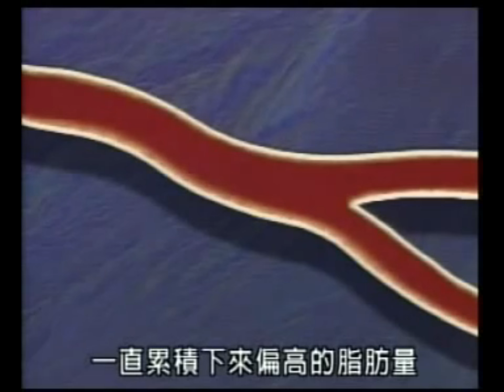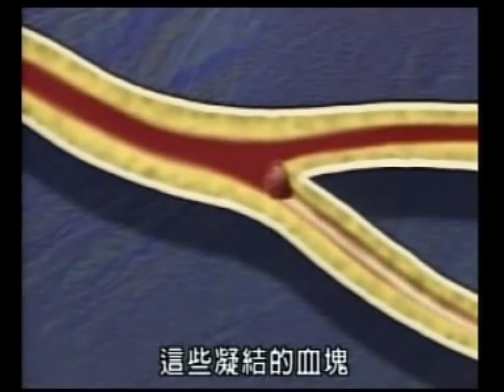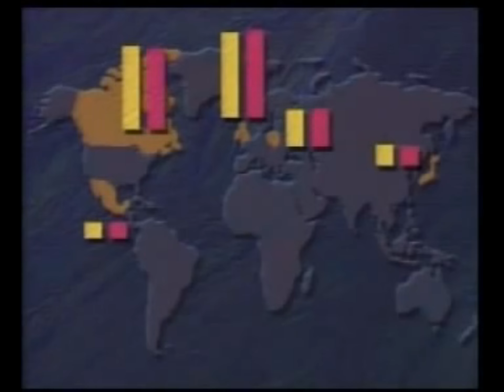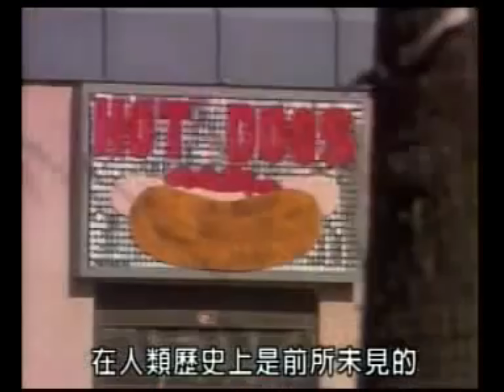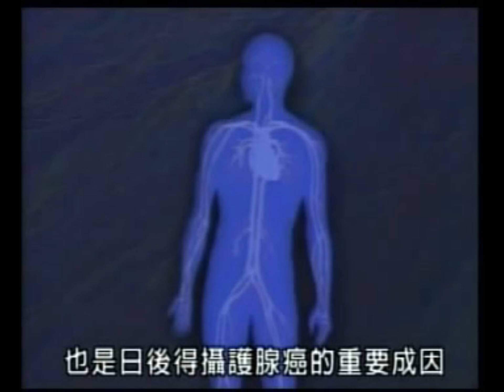新世紀飲食 剪接